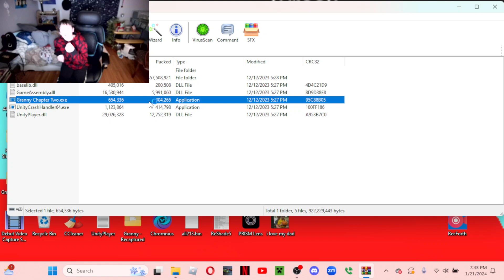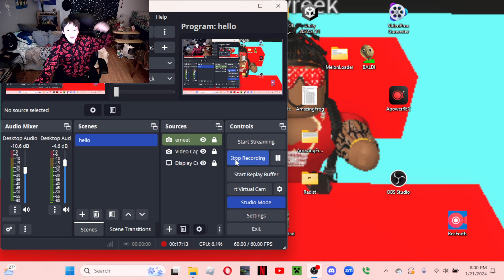granny chapter 2 PC